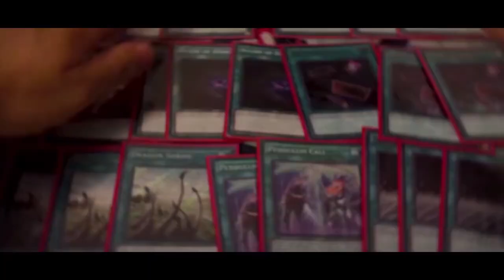HOW TO MAKE DROLL USELESS VS PENDULUM *must-watch*